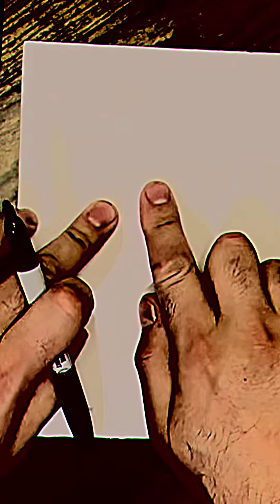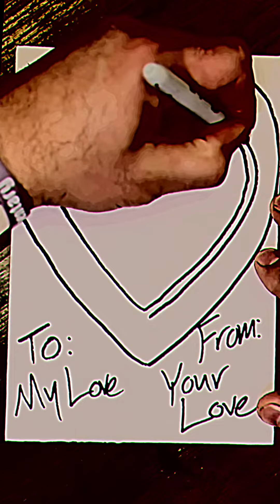February 13, 2024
Draw the perfect heart in 3 easy steps!